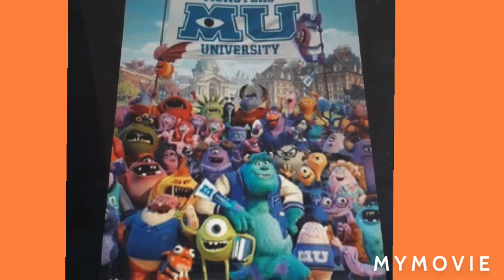Yesterday Saturday tighe family vlog channel and reaction video